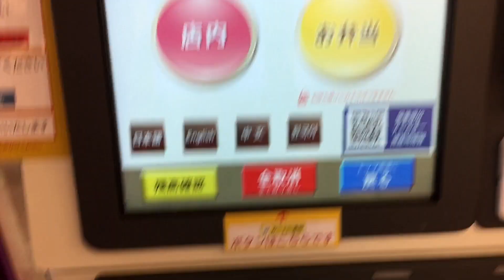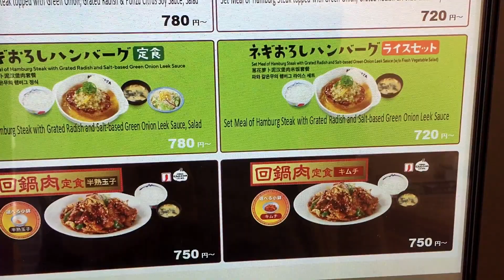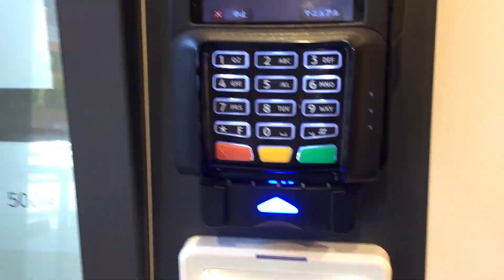#115 Spicy Bean Curd Szechuan-style Bowl in Matsuya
I tried Spicy Bean Curd Szechuan-style Bowl in Matsuya at this time. Matsuya is one of the most popular restaurants in Japan. They have a lot of branches all over Japan. So I think you can find them easily wherever you are in Japan. Enjoy!